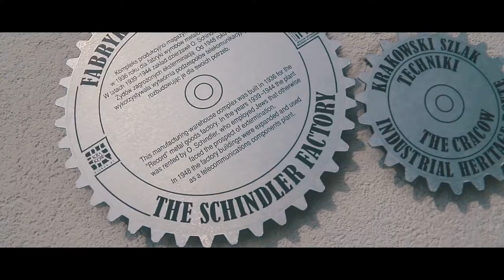Putovanje u Krakov - Jungle Travel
Putovanje u Krakov sa agencijom Jungle Travel. Pogledajte kako izgleda magični grad i okolina iz naše perspektive.

Veliko hvala našim prijateljima iz kompanije FIRST PRODUCTION

Production: FIRST PRODUCTION
Directed by: Branislav Plavsic
Co-producer: Nikola Radevic
Editing: Branislav Plavsic, Velibor Ciric
Camera 1: Velibor Ciric
Camera 2: Branislav Plavsic, Nikola Radevic
Helivideo: Branislav Plavsic
Logistics & organisation: Aleksandra Petrovic
Post production: Branislav Plavsic

FIRST PRODUCTION 2016

Na svega sezdesetak kilometara od Krakova smesten je Ausvic, jedan od najvecih, najozloglasenijih, a zasigurno najpoznatiji nacisticki koncentracioni logor.
,,Arbeit mecht frei" odnosno ,,Rad oslobadja" (0:01) prvo je sto je docekalo logorase na ulazu u fabriku smrti. Danas se kroz ovu kapiju pakla ulazi u najpotresniji muzej Poljske.
Koracajuci paklom oivicenim bodljikavom zicom, dok se jeza uvlaci u svaku poru, put vodi u susret koferima, obuci ( 0:09, 0:10), cesljevima i ostalim licnim predmetima, koji su jedino sto je preostalo iza mnostva neduznih zivota, kako bi posvedocili uzasima zrtava holokausta.
Vise od dva miliona dusa u poslednjim trenucima svojih zivota grebali su noktima po zidovoma mracnih gasnih komora trazeci spas. Uzalud, spasa nije bilo.

Danas je Krakov studentski grad koji obiluje zivotom. Smesten na najvecoj reci Poljske, prekrasnoj Visli (0:27), koja udise zivot ovom gradu bogate istorije.
Prosetajte magicnom Vislom, prezalogajite neki od mnostva specijaliteta (0:41), a zatim se uputite ka bajkovitom Vavelu (0:52), brdu na kome se nalazi istoimeni zamak.
Vavel predstavlja najvece istorijsko nasledje Poljske.
Velelepni zamak u kome su krunisani poljski kraljevi, danas je pod zastitom UNESCO-a, kao i ceo ovaj istorijski znacajan kompleks.
Strah i trepet Krakova, legendarni zmaj (0:55), nalazi se na zapadnoj strani zamka, kao i Zmajeva pećina koja je takodje otvorena za posetioce.
Rynek Glowny (1:00), glavni trg Krakova i drugi po velicini u Evropi, pleni svojom harizmom, srednjovekovnom arhitekturom i obiljem kafica. Posebnu notu trgu daju golubovi skrivajuci jos jednu od legendi ovoga cudesnoga grada (1:09).
Kada se spusti noc, za vrhunski provod zaduzen je klub B4, tik pored trga, gde se uz egzoticne koktele mozete opustiti posle celodnevne setnje (1:29).
Sarmantni Krakov ima jos mnogo toga za ponuditi. Kazimjez ( jevrejska cetvrt) (1:40), nekada zaseban grad, danas je jedna od neizostavnih turistickih atrakcija. U blizini se nalazi nadaleko poznata nekadasnja Sindlerova fabrika (1:48), a danas muzej, gde su, zahvaljujuci plemenitosti ljudskog srca jednog pojedinca, spaseni mnogi zivoti.
U bogatoj istoriji Krakova paznju svakako treba posvetiti crkvi Svete Marije (2:09) iz 14. veka, koja svojom visinom od 80m para oblake i predstavlja predivnu gradjevinu koja duboko u sebi krije legendu staru vekovima.
Pored istorije, ovaj grad mladih ima i svoja dva poznata kluba Visla i Krakovia (2:14), a kada smo kod klubova, nezaobilazna stanica je i klub Totu (2:14) koji je jedan od omiljenih klubova mladih Krakovljana.
Koje su to legende koje krase Krakov i jos drugih zanimljivosti najbolje je da cujete od vodica Jungle Travel-a, dok setate gradom, bilo da je to prolece, jesen ili zima, jer Jungle Travel nudi polaske za Krakov vise puta godisnje.